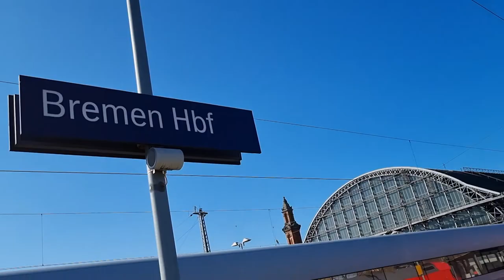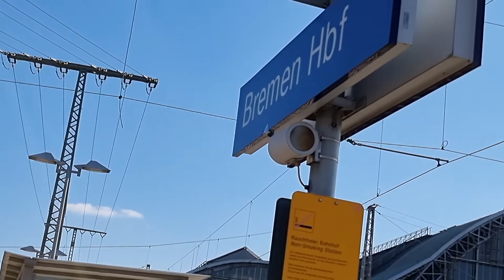Spottig Day: Folge 4: Bremen HBF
In diesem Video seht ihr einen Auschnitt seht ihr den Bahnalltag am Bremer HBF:

Ich wünsche euch nun viel Spass beim ansehen.